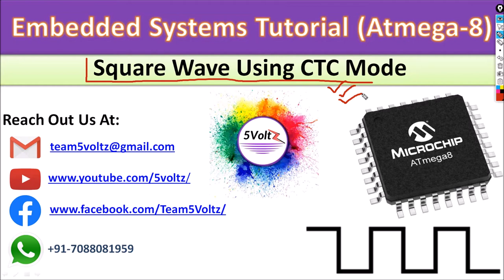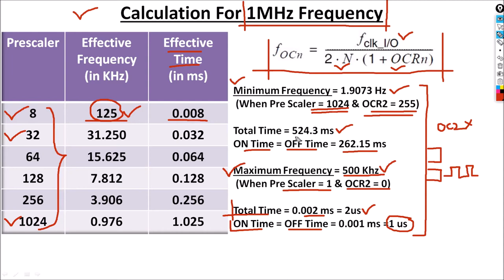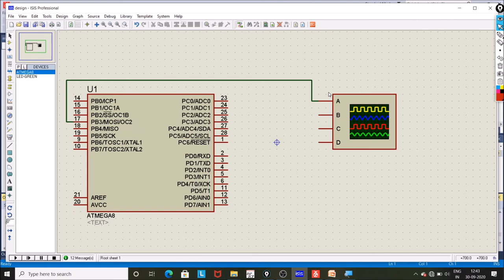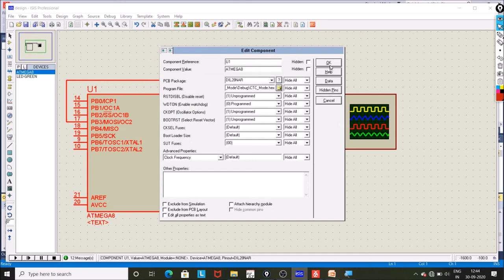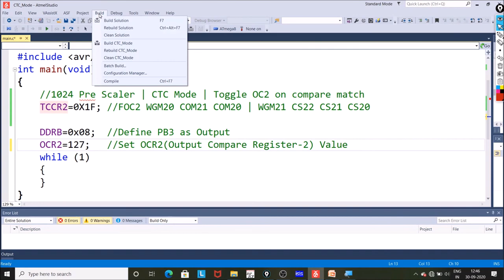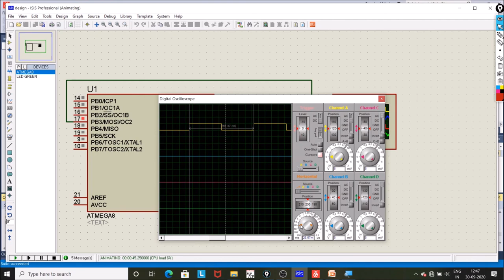40. Square Wave Using CTC Mode | Embedded_systems Tutorials In Hindi